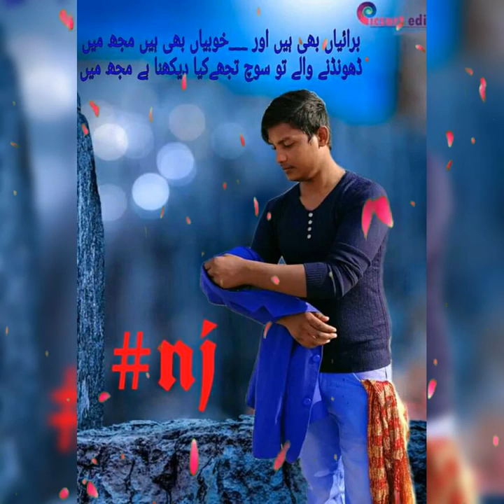What's App Status Nadeem Javed+923075298017